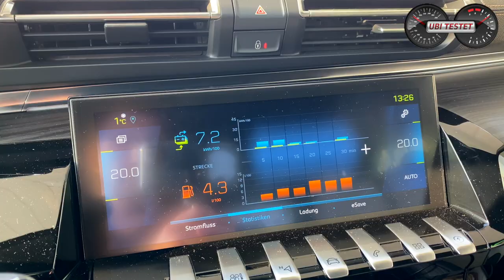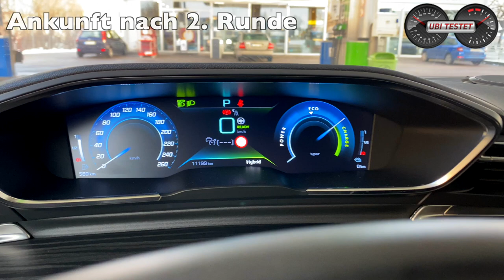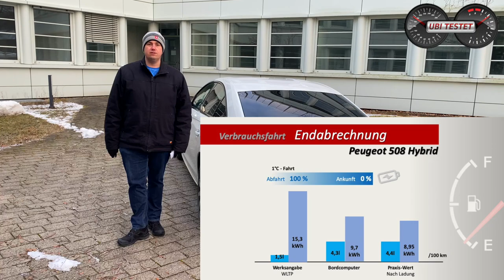Peugeot 508 HYBRID im Test - Was kostet es mich mit und ohne Strom zu fahren?! | Review - Alltag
Was kostet es einen Plug-In Hybriden mit Strom und ohne Strom zu fahren? Verbraucht er mit leerem Akku zu viel Sprit? Im Test der Peugeot 508 Hybrid.

Die Peugeot 508 Limousine ist für mich aktuell die wohl schönste Limousine in der Mittelklasse. Als Plug-In Hybrid ist der Peugeot nun also elektrifiziert zu haben. Besonders lukrativ damit durch die Förderung und günstige Versteuerung als Dienstwagen. Doch wie ist es bei einem Plug-In Hybrid um die Wirtschaftlichkeit bestellt, wenn der Dienstwagenfahrer die Antriebsbatterie lädt oder eben nicht lädt?!
Ich habe den Peugeot 508 Hybrid mit seinem 1,6l Vierzylinder Turbobenziner und der 13,2 kWh fassenden Batterie über die Verbrauchsstrecke gefahren. Bei der 1. Fahrt war die Antriebsbatterie komplett geladen und bei der 2. Fahrt wurde mit leerem Akku gefahren.
Welche Kostenunterschiede ergeben sich, wenn man öffentlich lädt?
Spart man Geld mit einem Plug-In Hybrid oder ist das nur sparen auf dem Papier?!

Mein Testfahrzeug - Peugeot 508 HYBRID GT Limousine:
EZ 1/2020
km: 11.500km
165kW / 225PS - 360 Nm - Systemleistung
8-Gang Wandlerautomatik
Leergewicht: ~1.800kg
0-100km/h: 7,4s
Vmax: 240km/h (135km/h elektrisch)
Länge/Breite/Höhe: 4,75m/2,08m/1,40m
Verbrauch lt NEFZ:  1,5 l/100km
Testverbrauch: 4,4l + 8,95kWh // 6,4l + 0 kWh
Preis Testwagen: 53.990 €

Kamera: Matthias & Arnulf Gill

Moderation: Matthias Gill